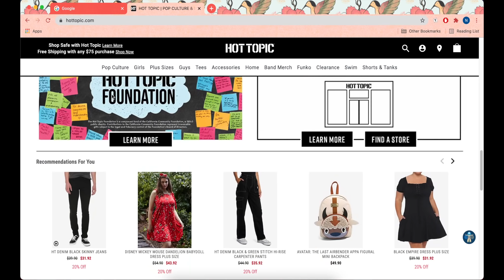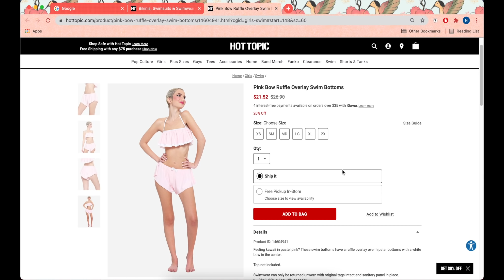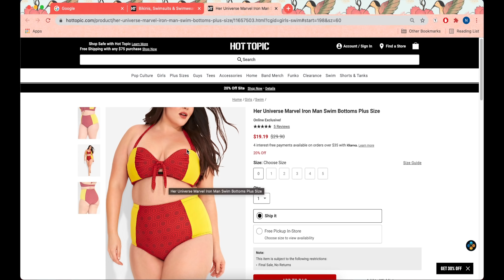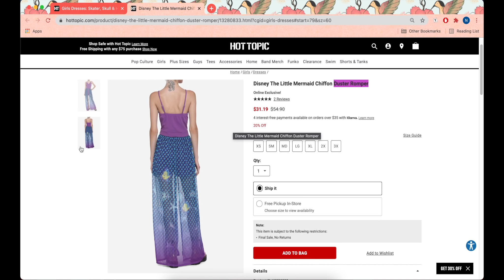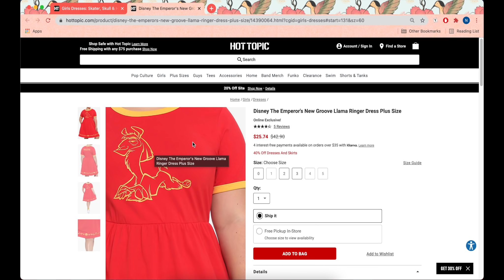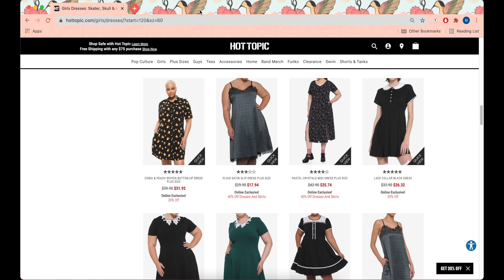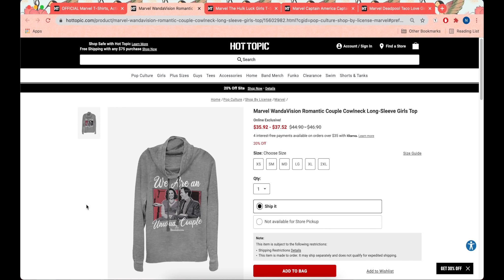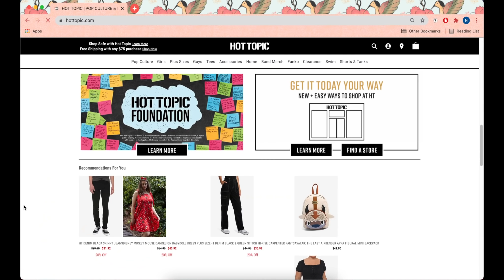window shopping 8: unleashing my inner disney adult at hot topic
(sorry the audio's a bit off in this one; i tried out a different pair of headphones than usual)